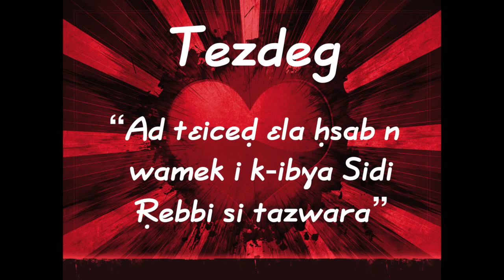5 D acu i d lmeɛna n wawal-agi "tezdeg"?